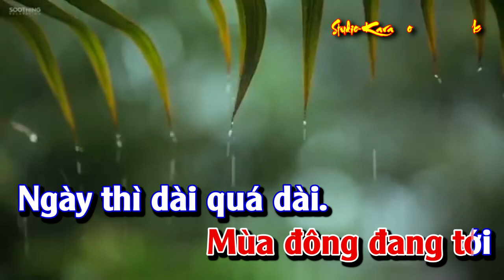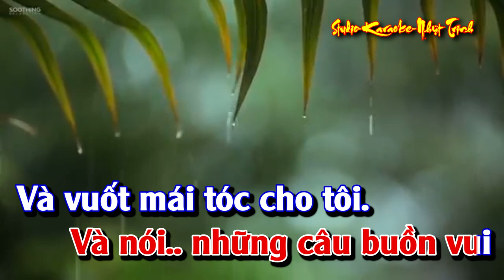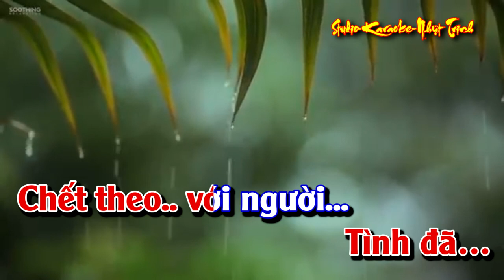Hận Tình Trong Mưa TONE Nữ KARAOKE